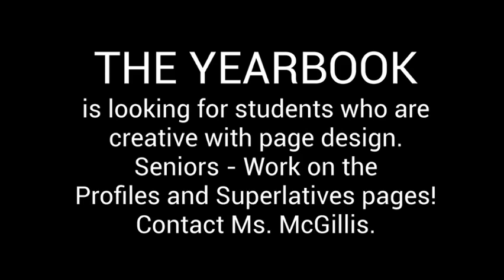10 - 15 announcements final